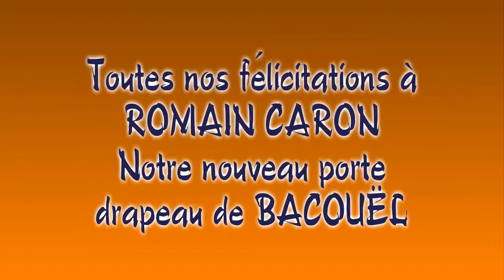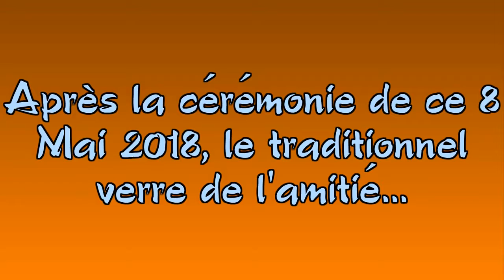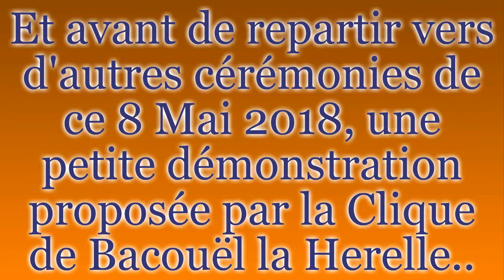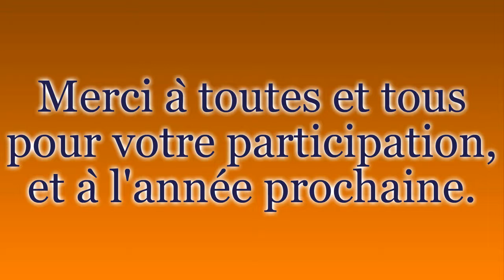Cérémonie du 8 Mai 2018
Photos de la cérémonie du 8 Mai 2018 à Bacouël.